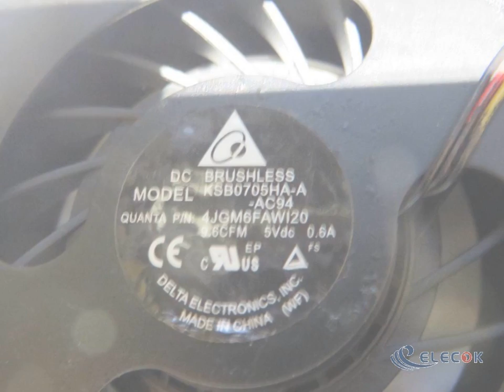DELTA KSB0705HA-A-AC94 5V 0.6A 3wires Cooling Fan